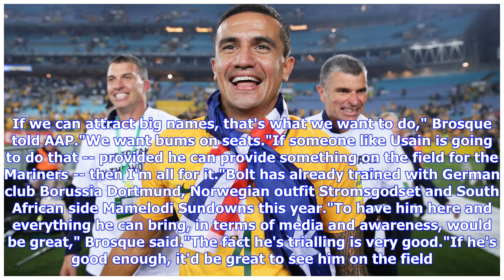Usain Bolt's move to the A-League should be up to the fans - Tim Cahill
playHislop: Usain Bolt to the A-League is a marketing ploy (3:12)ESPN FC's Shaka Hislop explains why he doesn't see Usain Bolt's six-week A-League trial as anything more than a piece of commercialism. (3:12)When it comes to Usain Bolt potentially joining the A-League or any other issue in football, Tim Cahill believes it should boil down to what the fans want. Central Coast chief executive Shaun Mielekamp has flown to London this weekend with high hopes of signing a deal for Bolt to undertake a ...